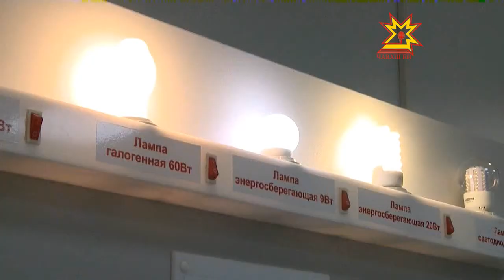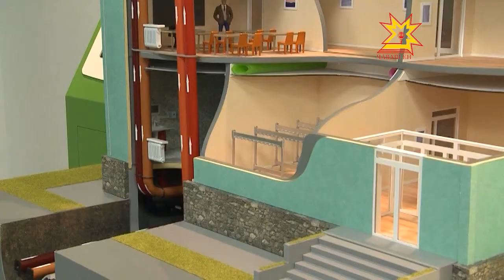Энергосбережение в каждый дом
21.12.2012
В Чебоксарах открылась уникальная инновационная площадка, оснащенная комплексом новейшего энергоэффективного оборудования.